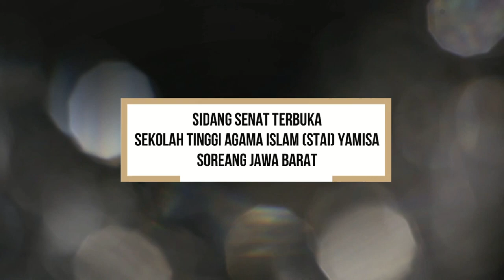Wisuda STAI Yamisa Soreang 2021 - Trailer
Wisuda Sarjana STAI Yamisa Soreang
di Hotel Grand Sunshine, 23 Januari 2021